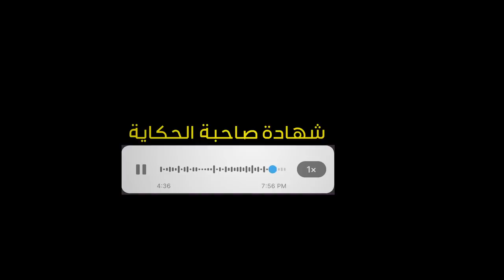103-قصّة كتوقّف العقل 😳|| عند بال واليديا انّهم مزيريني و لكن كنت من المدرسة لطوموبيلات مع رجا** ..